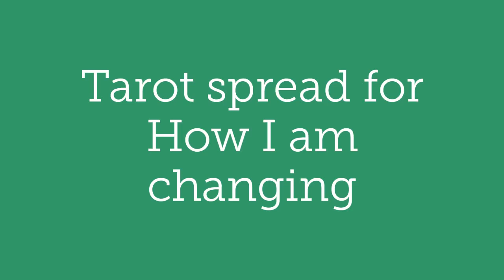Tarot spread for: How I'm changing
Just a little tarot idea for those out there who do tarot Enjoy you can always pause the video thanks for watching and remember to like and subscribe if you like this video and remember to visit my blog for daily witchy blogs
Blessed Be